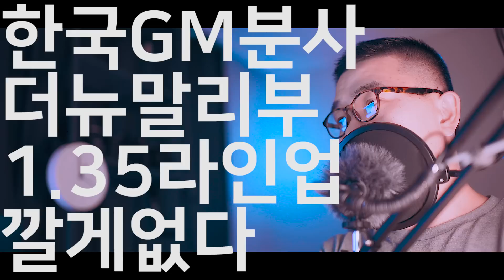한국GM분사논란 더뉴말리부 1.35 완벽하다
깔게없는
더뉴말리부 1.35
한국GM분사
부정적으로만 볼것인가?